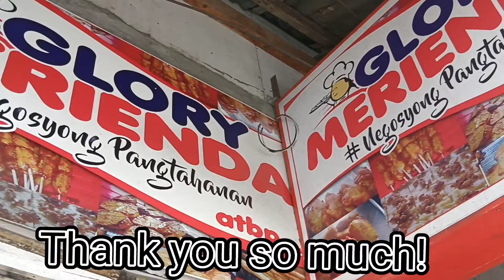Philippines Street Food | Glory Merienda Atbp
Stay POSITIVE, work HARD and make it HAPPEN!